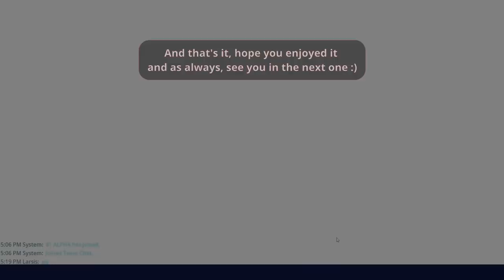Are infinite loadouts still a thing in ventures season 16🤔Let's talk about Ventures - Fortnite STW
Creator Code: LARSIS

use code: LARSIS in the item shop.